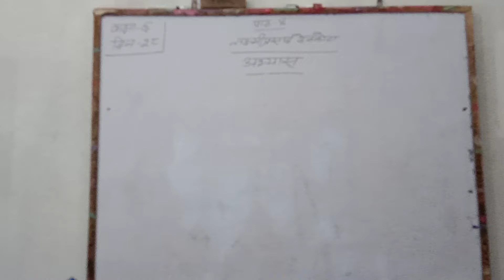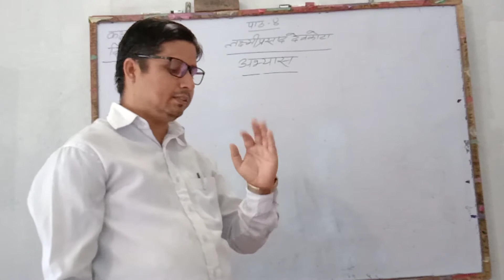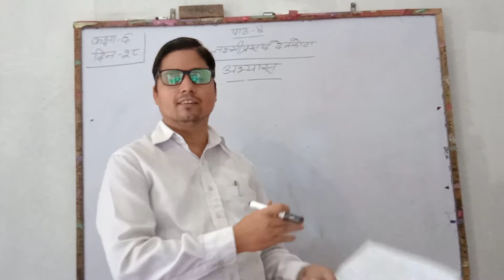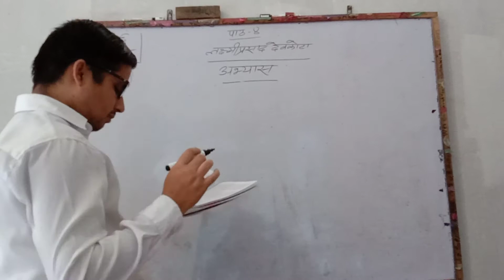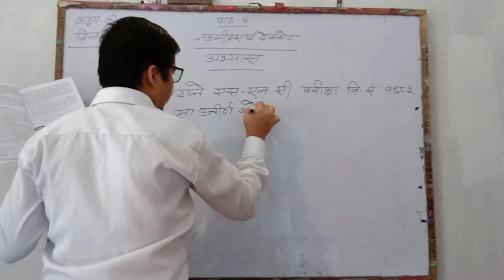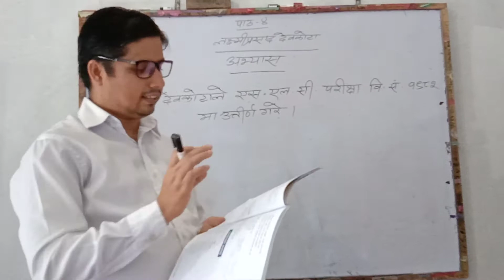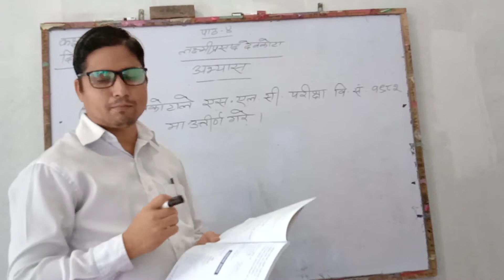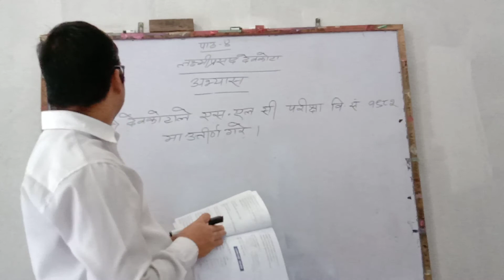Nepali Class 6 Day 28